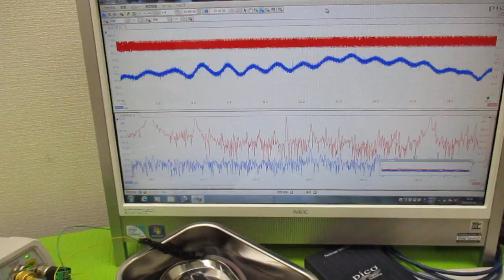オリジナル製品：超音波発振プローブを利用した超音波制御技術 ultrasonic-labo